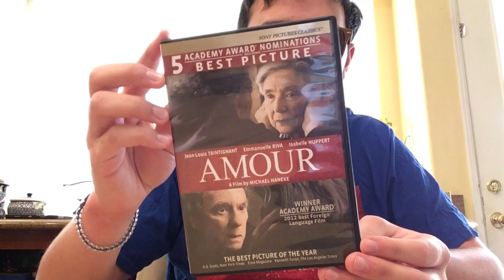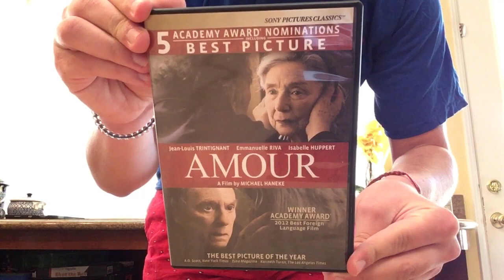Watch Amour (2012)